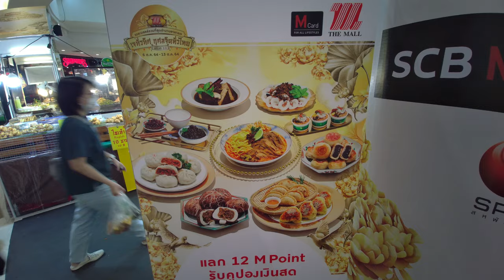เจทั่วทิศ กุศลจิตทั่วไทย The Mall บางแค 6-13 ตุลาคม 2564 [J festival]